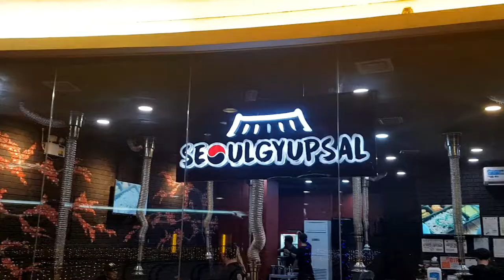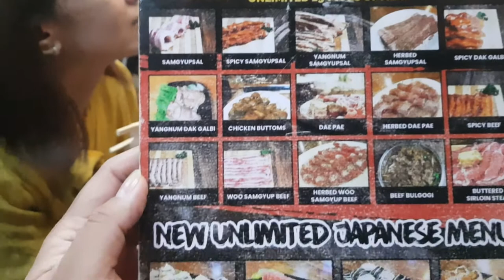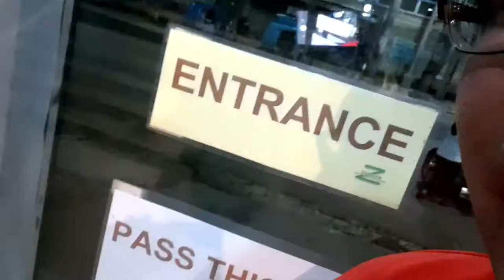SULIT SA SEOULGYUPSAL! ANG ITLOG NI KUYANG MAPUTI HAHA! LAPTRIP TO! Vlog#4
Dahil sa nagutom kami, biglaang labas at napasugod sa Seoulgyupsal ng wala sa oras. Kulitan at tawanan hanggang sa pag-uwi. Meron silang promo na 549php unlimited meat and sushi na. (October 28, 2019)

Seoulgyupsal Located at Z Square Mall, Banawe St ave Cor, Del Monte Ave, Quezon City,